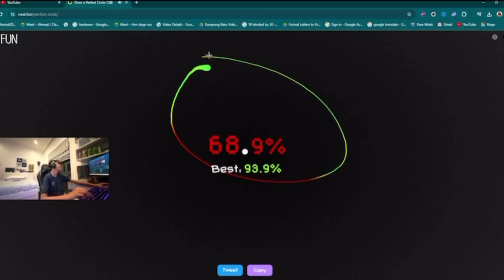King Farouk Can’t Draw A Perfect Circle 😂